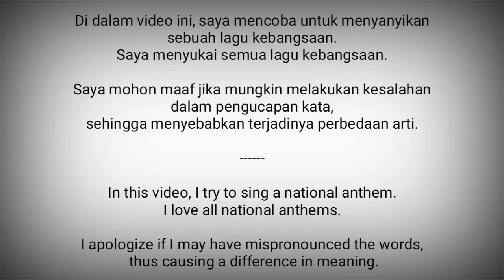United Kingdom National Anthem - God Save the Queen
God Save the Queen adalah lagu kebangsaan United Kingdom / Britania Raya dan beberapa negara Persemakmuran.

Asal usul lagu ini diperdebatkan dan tidak begitu diketahui, sehingga tidak dikenal pula siapa penciptanya dan kapan lagu tersebut diciptakan.

Sebuah versi yang menyerupai lagu yang kini dikenal pertama kali muncul melalui Thesaurus Musicus pada tahun 1744, yang kemudian menjadi populer di Skotlandia dan Inggris.

Sebelumnya, terdapat pula klaim bahwa melodi serupa diciptakan oleh seorang komposer bernama Henry Carey pada tahun 1740.

Bila Britania Raya dipimpin oleh seorang raja, maka lirik lagu ini akan disesuaikan menjadi God Save the King. Dan pada kata 'her' diganti 'his'.

Britania Raya adalah negara di Eropa Utara
Ibukota : London

Sumber :
- Wikipedia